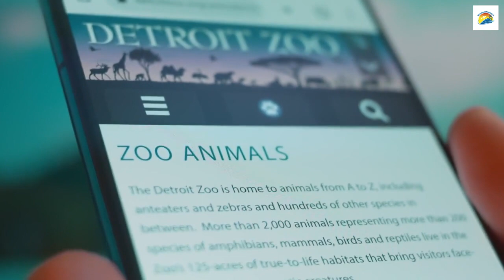"Sydney, Australia: A City of Surprises"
Sydney, often referred to as the "Harbor City," 🌊 is an absolute gem of Australia 🇦🇺. Nestled along the stunning shores of the Pacific Ocean, this cosmopolitan metropolis offers a blend of natural beauty and urban sophistication that's truly enchanting. 🏙️

With its iconic Sydney Opera House and Sydney Harbour Bridge, the city skyline is instantly recognizable, and these landmarks are not just picturesque, but they also resonate with cultural significance. 🎭🌉

But Sydney is more than its famous structures; it's a city of diversity 🌈, offering a vibrant culinary scene 🍣🍔, world-class museums 🏛️, and lush green spaces 🌳. Whether you're indulging in delicious food at the bustling Circular Quay or exploring the Royal Botanic Garden 🍽️🌷, there's always something new to discover.

Sydney's pristine beaches , like Bondi and Manly, are perfect for catching some rays and riding the waves. And don't forget the picturesque coastal walks , where you can spot whales  and dolphins 🐬.

The city's rich history is on display at places like The Rocks, where you can stroll through cobblestone streets and learn about its convict past. 🏰

Sydney's inhabitants, known as Sydneysiders, are known for their warm hospitality and love for outdoor activities. You'll often see locals enjoying picnics in parks, hiking in the Blue Mountains ⛰️, or even rock climbing in the nearby cliffs. 🧗‍♂️

The city's infectious energy, world-class events like the Sydney Mardi Gras , and its commitment to preserving its natural beauty make it an incredible destination that should be on everyone's bucket list! 📸🌏